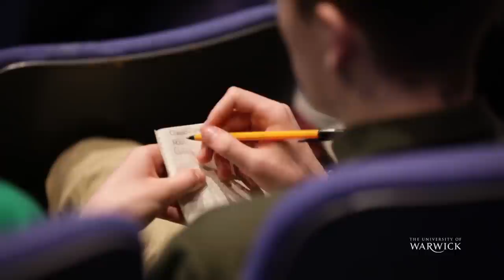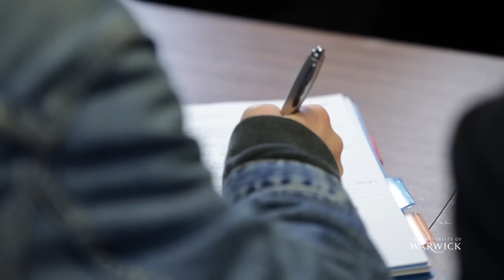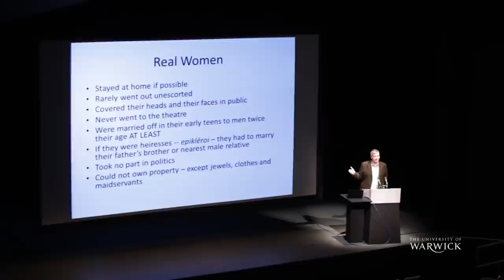Making Classics matter: Warwick University Classics Department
Watch the Warwick Uni Classics department show why the study of Classics still matters today through its annual Drama Festival for Schools